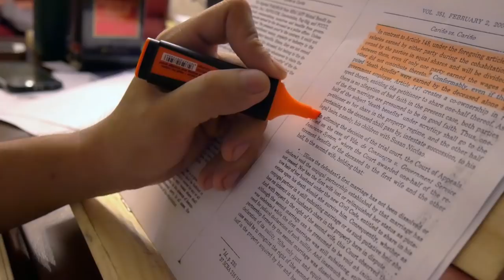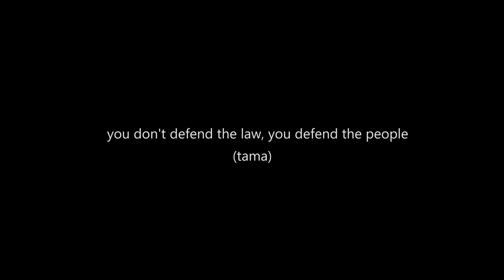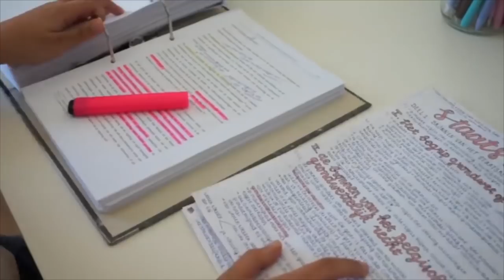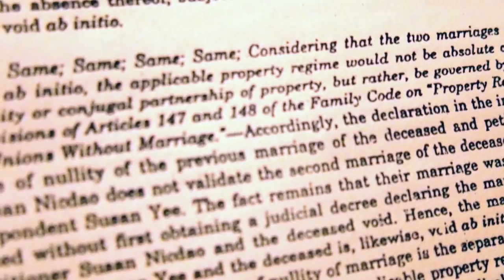A Day In The Life of a Law Student | Philippines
I know it's been a while since my last upload but hey! New content coming in soon. Thanks for taking the time to read this description.

Special thanks to the Ateneo Blue Roast Video for some of the clips showing the campus.

If you're still reading this you're awesome!!
Comment down I want my nuggets below!!